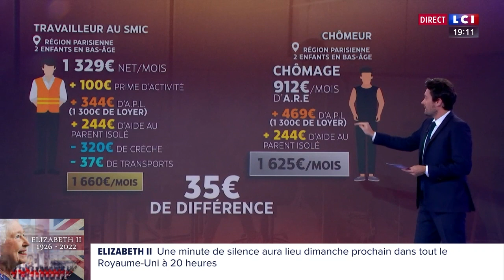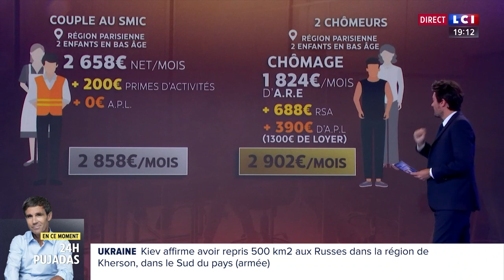24H Pujadas • 12 septembre 2022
Les infographies montrée dans cette émission sont fausses, les chiffres étant trafiqués à loisir pour tenter de démontrer qu'on s'en sort mieux au chômage. J'ai saisi l'ARCOM à ce sujet avec mon collègue Hadrien Clouet.